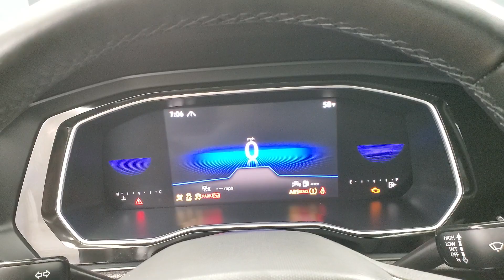2022 Volkswagen Jetta 1.5T SE MEDIA SCREEN BACK-UP CAMERA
Stock #:006002BB
ONE OWNER, BACK-UP CAMERA, BLIND SPOT MONITOR, BLUETOOTH CONNECTION, HEATED FRONT SEATS, KEYLESS START, POWER DRIVER SEAT, PUSH BUTTON START, USB, 118-POINT INSPECTION PROCESS, Titan Black w/Cloth Seat Trim.